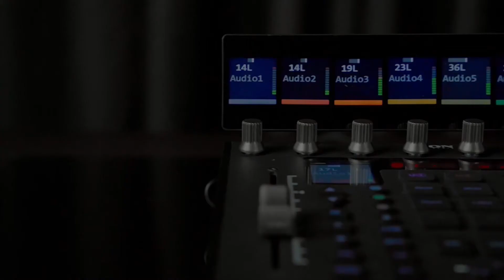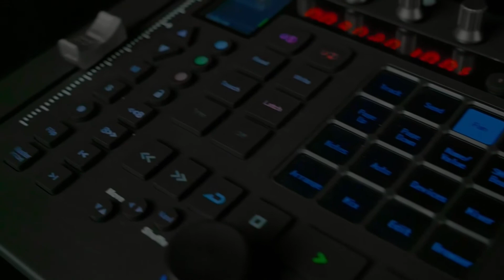iCON Pro Audio P1 Nano Single Fader DAW Controller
The Future of Single-Fader DAW Controllers is HERE. Experience the power of the P1-Nano DAW Controller, a full-featured DAW control surface with a single fader that empowers you to take control of your Digital Audio Workstation, accelerating project completion and maximizing efficiency.

Key Features:

Customizable Touchscreen: With the P1-Nano's customizable touchscreen display, you can effortlessly control 5 color-coded layers of functions in your DAW, perfectly tailored to your specific workflow. Access essential controls at your fingertips with just a simple touch.

Plugin and Automation Control: Take command of your session plugins using the 8 encoder knobs, while the optional D5 display further enhances plugin control. The illuminated automation command buttons and motorized fader are ideal for riding vocals or automating sends. The optional magnet mounted D5 display keeps you apprised of track names, pan position, and additional parameters. This is crucial for viewing plugin and EQ parameters.

Seamlessly Integrated with Popular DAWs: The P1-Nano ensures compatibility with up to 3 DAWs simultaneously, allowing you to switch between them seamlessly without disrupting your creative flow. Control a wide range of popular DAWs, including Ableton Live, Pro Tools, FL Studio, Cubase, Nuendo, Studio One, Cakewalk, Reaper, Logic Pro, Adobe Audition, Tracktion Waveform, Harrison Mixbus 32C, Samplitude, Ability, Reason, Luna, Digital Performer.

Unlock the true potential of your recording, mixing, content creation, sound design, post-production, and music production with the remarkable P1-Nano DAW Controller. Streamline your workflow, enhance your creativity, and get projects done faster than ever. Get your hands on the P1-Nano and experience DAW control like never before!